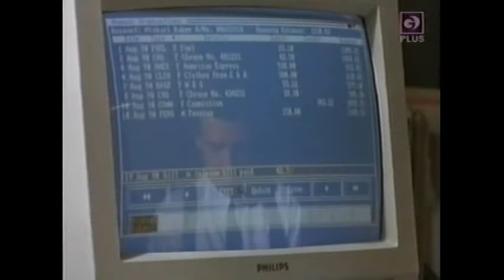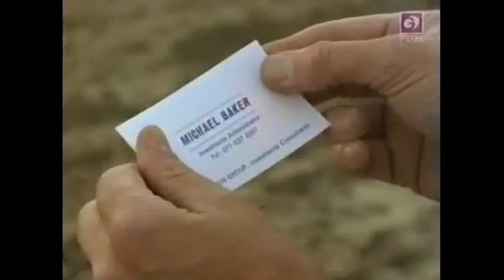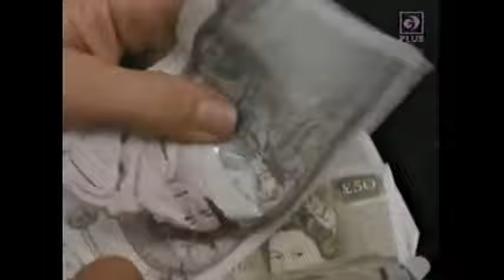Coasting : Episode 1 : Illuminations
The dodgy business deals of an older brother finally catch up with him, forcing him and his blameless younger brother to seek refuge at the family Amusement park business in Blackpool. One final chance to put things right  can Eddie stay on the straight and narrow or he will end up getting himself or his brother killed.
Drama from 1990 Starring Peter Howitt & James Purefoy. filmed At Blackpool Pleasure Beach : 7 Episodes